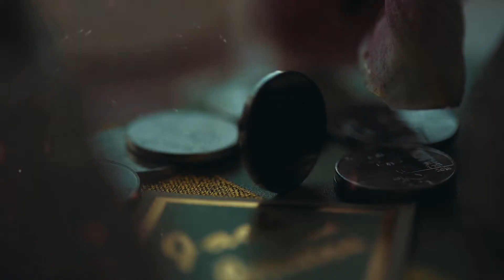Jack & Tina SDE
Jack & Tina

Preps | Richmond Hotel Eastwood
Church | Sta. Clara de Montefalco
Reception | The Glass Garden
Coordination | Royal Events
HMUA | Mhy Sevidal Broñoso
Catering | Manila Catering
Florist | Pon's Flowers
Host | Tess Medina Catapang
Lights & Sounds | JAV